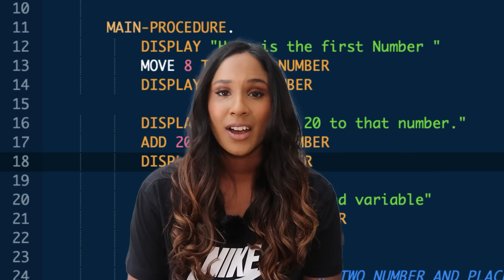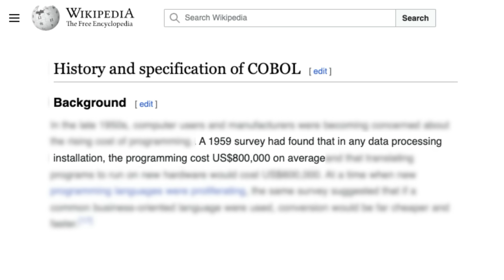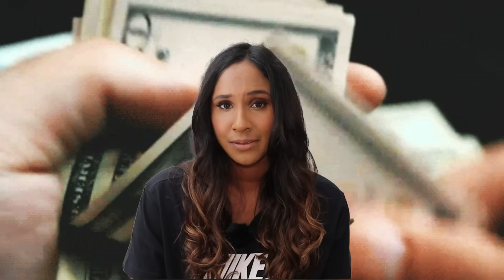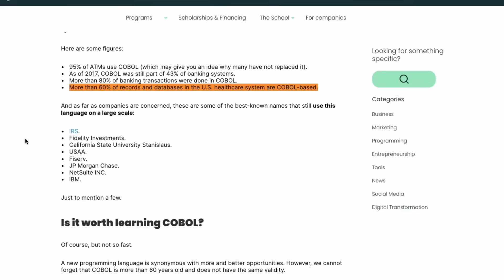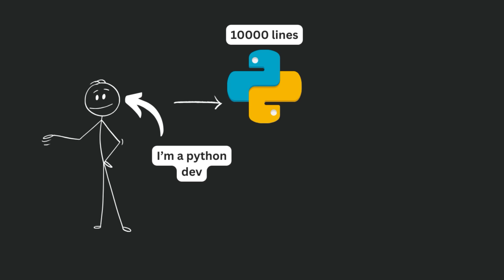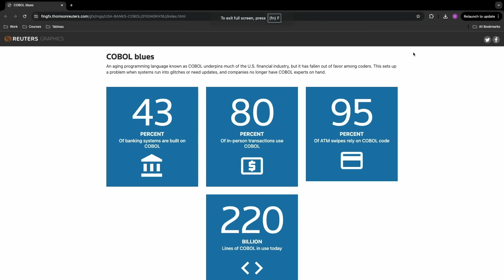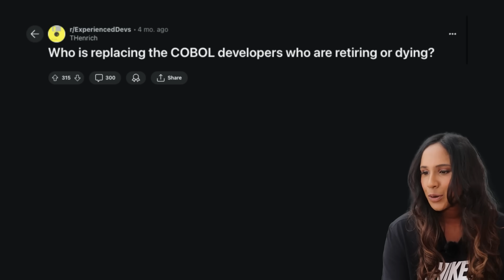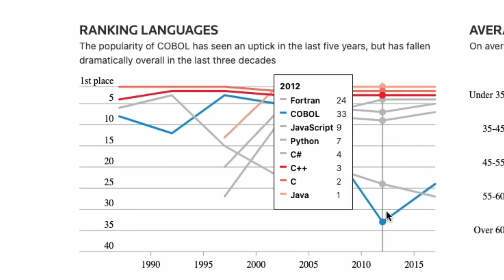The World Depends on 60-Year-Old Code No One Knows Anymore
(Or hardly anyone knows)

Believe it or not, a 60-year-old programming
language, COBOL, still powers major systems like banking and insurance. To be honest, it’s pretty bada**

Timeline
00:00 Introduction
00:24 How COBOL came about
02:25 What made COBOL good?
03:28 and COBOL is still ALIVE today
04:35 how has COBOL survived?
06:37 Who actually works on COBOL now?
08:26 So what next for COBOL?